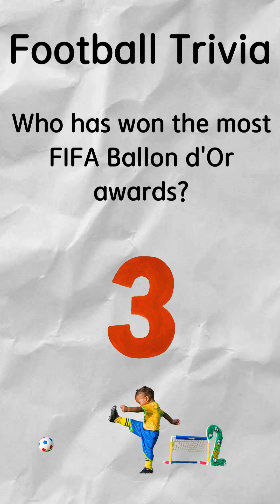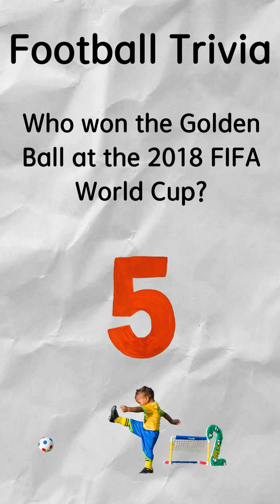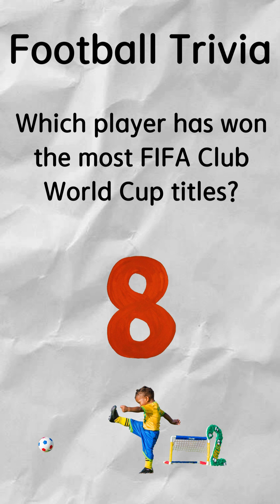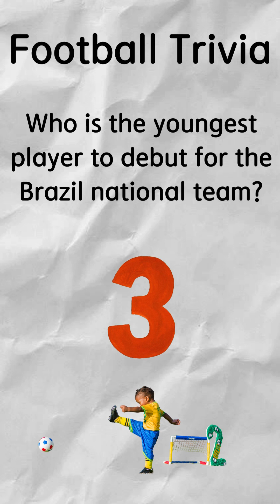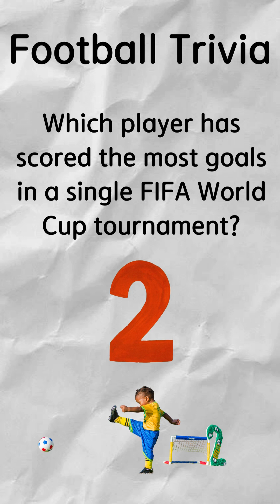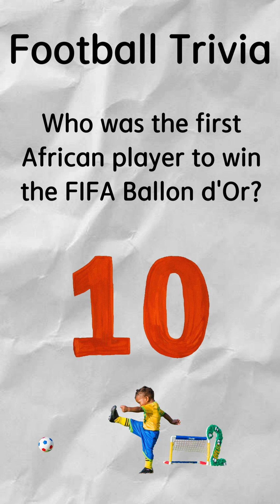Can you solve?(Football Trivia) - Quiz long